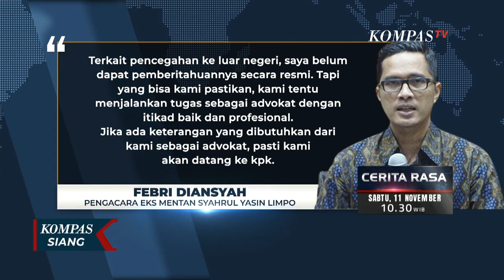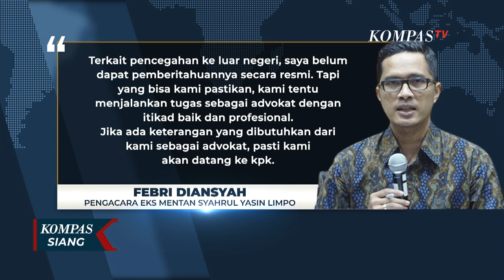Mangkir dari Pemeriksaan Polisi, Firli Bahuri Makan Durian dan Ngopi di Aceh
KOMPAS. TV - Ketua KPK, Firli Bahuri, mangkir dari pemeriksaan polisi dan menghabiskan waktu makan durian dan ngopi bersama jaringan media siber di Aceh.

Firli menyatakan bahwa ia sedang menjalankan tugas resmi sebagai ketua KPK.

Meskipun wartawan tidak diizinkan meliput kegiatan tersebut dan diminta menghapus foto, Polda Metro telah berkoordinasi dengan KPK terkait dugaan pemerasan oleh pimpinan KPK.

Pemeriksaan Firli akan dijadwalkan ulang dalam waktu dekat.